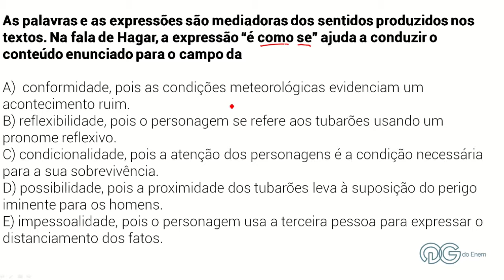Português - Coordenação e Subordinação - ENEM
Neste vídeo, o prof. Torres resolve uma questão de Língua Portuguesa referente a sua aula 9 do Curso Intensivo para o Enem 2014. Quer assistir uma aula completa sobre este assunto? Acesse